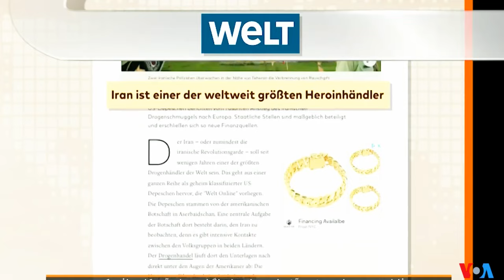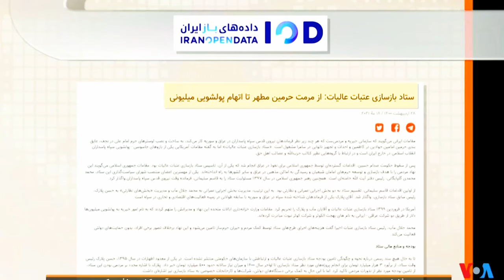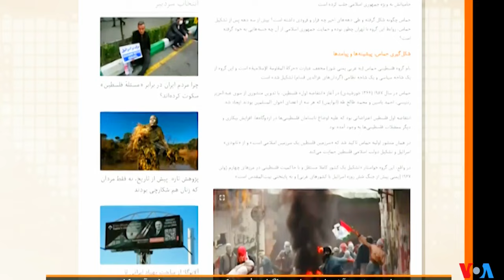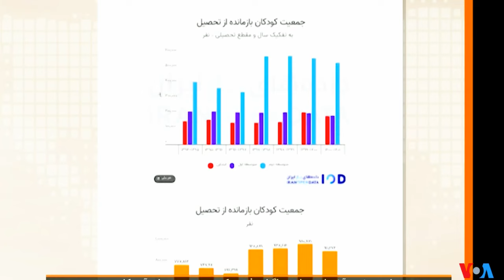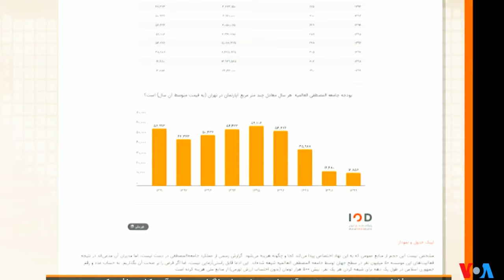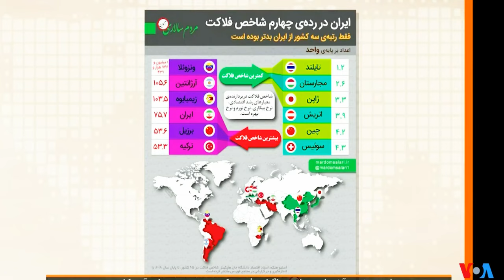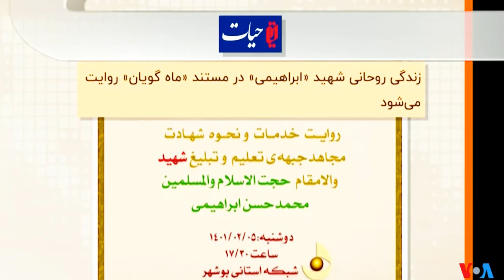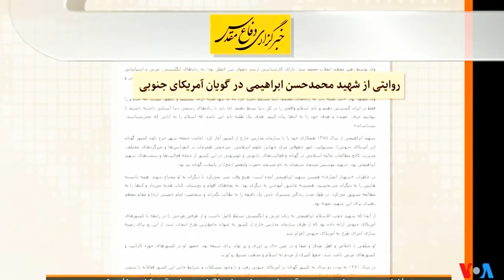صفحه آخر ـ ایران « مدرسه های شیعه با پول مردم ایران و با صادرات هرویین و قرص و کرَک ـ سپاه » ؛